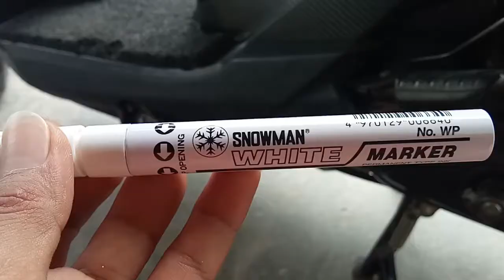Modifikasi Sederhana Tulisan pada Ban | Honda Beat Fi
Disini saya akan membagikan bagaimana cara memberikan kesan sporty pada motor, khususnya pada ban. disini saya menggunakan spidol serbaguna snowman white marker.
Cara Modifikasi Sederhana Motor Beat dengan memberi Tulisan pada Ban | Honda beat Fi
cara modifikasi motor beat
modifikasi motor beat
modifikasi honda beat 2021
modifikasi honda beat 2020
modifikasi honda beat fi
modifikasi honda beat 2019
modifikasi motor beat karbu
modifikasi motor matic simple
modifikasi motor beat
modifikasi motor beat fi
motor beat modifikasi
motor beat modifikasi sederhana
honda beat modifikasi
striping beat fi variasi putih
striping beat 2020 variasi
striping beat street modif 2020
striping beat fi variasi merah putih